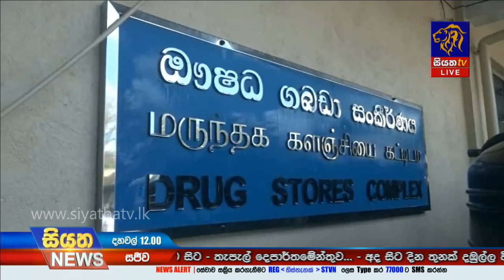කුරුණෑගල ශික්ෂණ රෝහලේ ඖෂධ ගබඩාවේ ගින්නක්